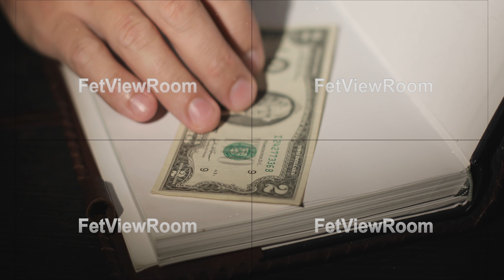The last two dollars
The last two dollars. The poor man opens a diary and touches a cash bill. 4K footage.